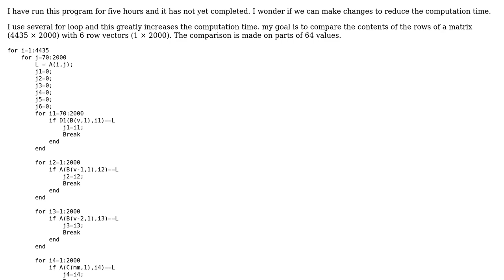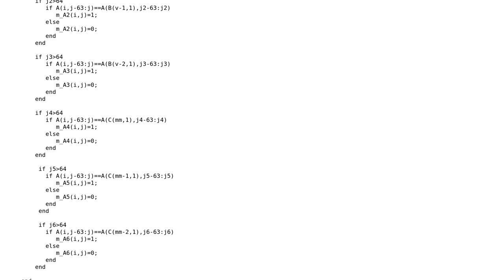Comparing rows of a matrix with some row vectors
With thanks & praise to God, and with thanks to the many people who have made this project possible! You are responsible for your own actions.